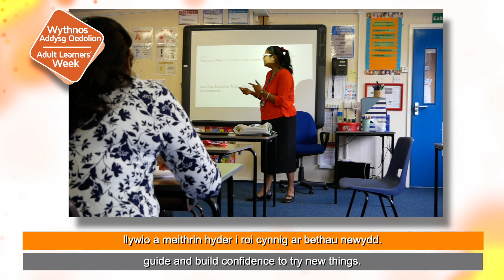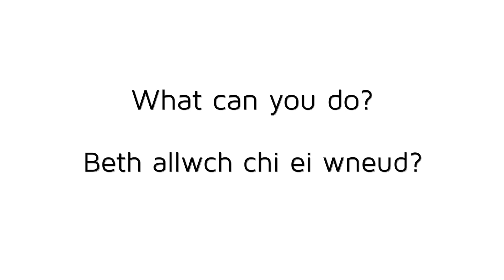Get involved with Adult Learners' Week | Cymerwch ran yn Wythnos Addysg Oedolion